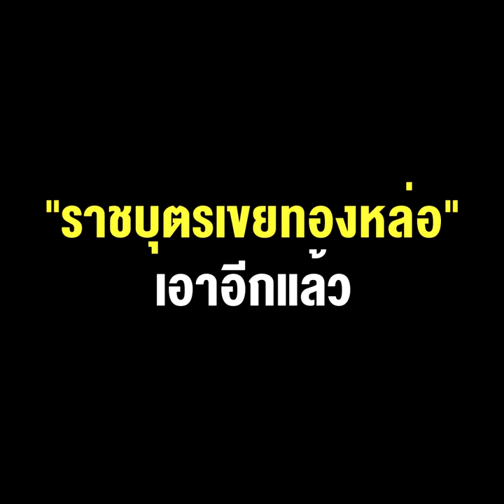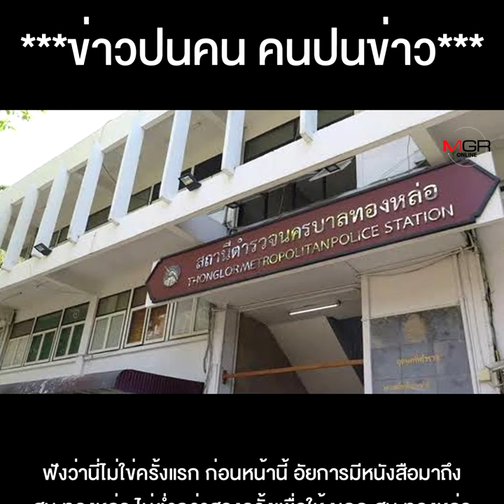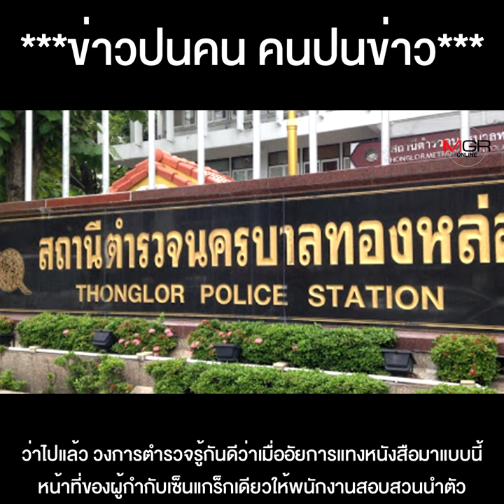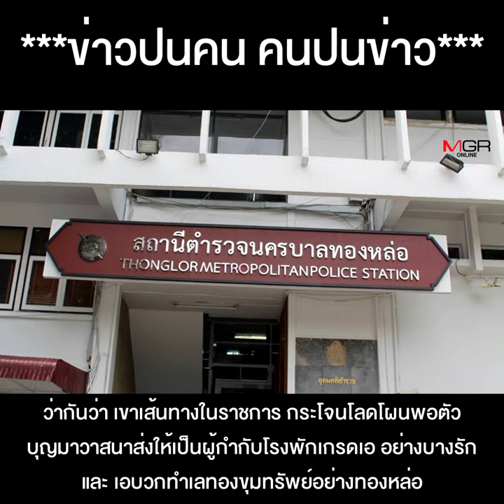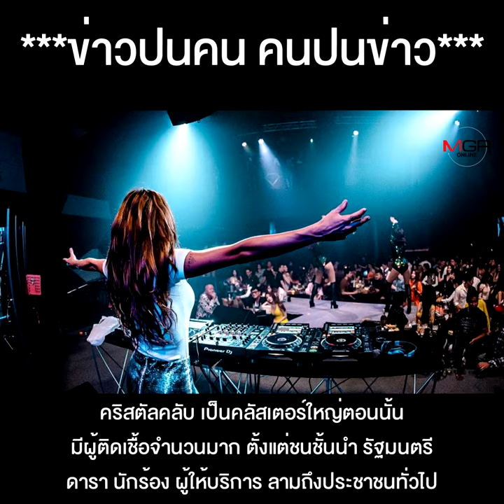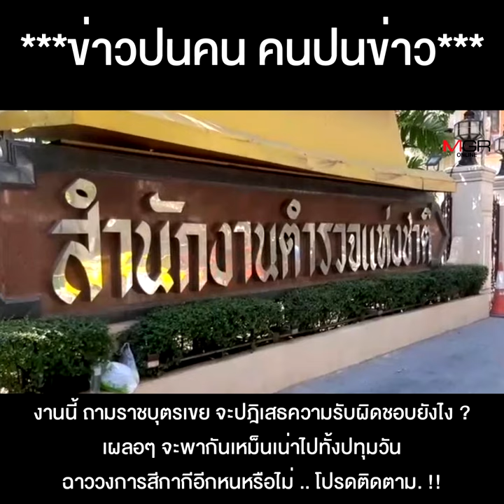จากคริสตัลคลับขยับกลับมาประจำการที่เดิม "ราชบุตรเขยทองหล่อ" เอาอีกแล้วเตะถ่วงหมายจับ"คุณหญิงกอแก้ว"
จากคริสตัลคลับ ขยับกลับมาประจำการที่เดิม "ราชบุตรเขยทองหล่อ" เอาอีกแล้ว เตะถ่วงหมายจับ "คุณหญิงกอแก้ว"